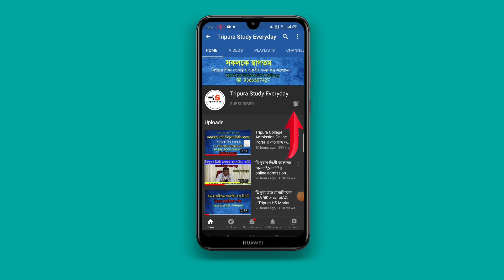মাধ্যমিক উচ্চমাধ্যমিক পরীক্ষা নিয়ে আজকের বিজ্ঞপ্তি || ৩১ মে ২০২১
Today TBSE Examination News Madhymik & Higher Secondary

সারাদিন খুঁজে যেই খবর বা তথ্য গুলি আমি পেয়েছি সেইগুলো আমি তুলে দরার চেষ্টা করেছি

 যেই খবর ই আসুক আমি জানিয়ে দেবো আপনারা কোন চিন্তা করবেন না

Tripura Exam news
central education news today
Tripura Madhyamik Higher Secondary
Tripura Madhyamik exam 2021
TBSE exam
Tripura today exam news
TBSE exam today
TBSE HS exam 2021
central Education minister
Tripura exam today
Dr Ramesh pakriyal news